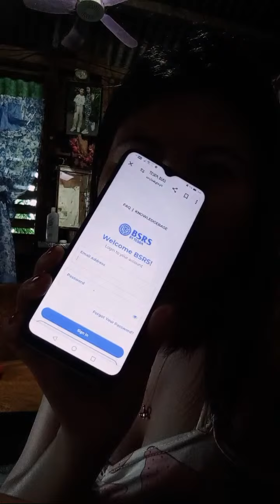Highlight 1:18:39 - 1:23:39 from YEHEEY! IT'S FRIDAY AGAIN